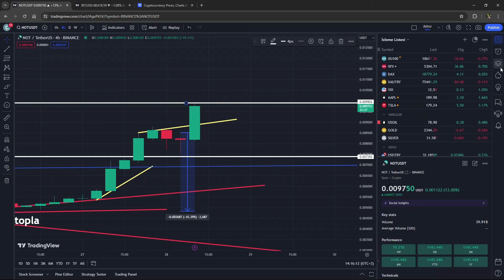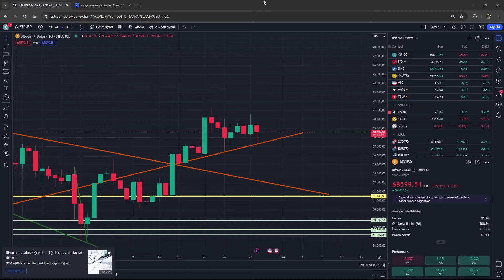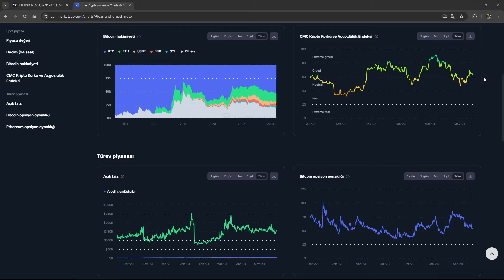NOTCOİN VE SHİBA SON DURUM...... YENİ 2X YAPICAK COİN (ACELE ET) shiba coin analiz , bitcoin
VE SHİBA SON DURUM. YENİ 2X YAPICAK COİN (ACELE ET) shiba coin analiz , bitcoin

HEDİYE KAZAN
shiba tshirt'ü + 120$ usdt KYC TAMAMLA kazanma şansı acele et!
🌕 binance bu linkten kayıt ol %20 indirim +120$ gerçek kullanıcılara hediye

🟨 ref numarası: CPA_00B8LLS1GL

shiba coin analiz , shiba inu , bitcoin analiz , halving te neler olacak alış satış stratejileri

00:00 Giriş (çok önemli)
01:05 LÜTFEN HEPSİNİ İZLEYİN!
04:57 Bitişş (önemli)